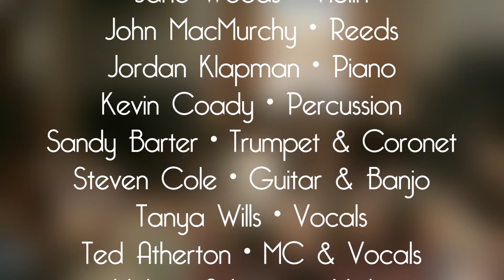You're the Cream in My Coffee by the Wintergarten Orchestra featuring Ted Atherton 1080p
The Wintergarten Orchestra performs You're the Cream in My Coffee, featuring Ted Atherton’s vocals.

“You're the Cream in My Coffee”  was written by Ray Henderson, the lyrics by Buddy G. DeSylva and Lew Brown and appears in the Broadway musical Hold Everything! and is featured in the Warner Brothers film version of the musical in 1930.

The song was recorded by Annette Hanshaw and by Parker Gibbs with Ted Weems in 1928.

The song was later recorded by Les Brown, Chris Connor (with the Jerry Wald Orchestra), the Ray Conniff Singers, and many others.

Marlene Dietrich sang the song in her screen test for The Blue Angel, her breakthrough role. She later recorded the song on her album "Dietrich in Rio" in 1959.

The song provided a backdrop for the 1980 television play Cream in My Coffee by English dramatist Dennis Potter.

This song was used as the theme song for The Mrs Bradley Mysteries in 2000 and it was recorded by BBC Records and sung by Graham Dalby and The Grahamophones in a re-creation of Jack Hylton's 1928 version.

The song was also recorded by Seth MacFarlane on his debut album, Music Is Better Than Words

In addition, it is sung in the musical Good News by Coach Bill Johnson in his romantic pursuit of a female colleague.

The Wintergarten Orchestra is an exciting 11 piece ensemble dedicated to authentically recreating the great music of the 1920s and 1930s.

Seasoned musicians perform popular classics from the golden age of the pre-swing era. Brash horns, crooning vocals, and violins take us back 90 years– to the dawn of Jazz!

This performance features:

Ted Atherton: vocals
Jordan Klapman: piano
Steve Cole: guitar and banjo
John MacMurchy: Alto and tenor saxophone; clarinet
Sandy Barter: trumpet
Herb Poole: tuba
Bill Beecroft: trombone and band leader
Kevin Coady: drums and percussion
Jane Woods: violin
Valerie Sylvester: violin

Look for more Wintergarten Orchestra performances, featuring Tanya Wills’ vocals.

Filmed at the Church Of The Holy Trinity in Toronto, as part of their Music Mondays summer concert series

Film and post production services by Inspire Inc.
Audio and guest camera by Peter Turner.